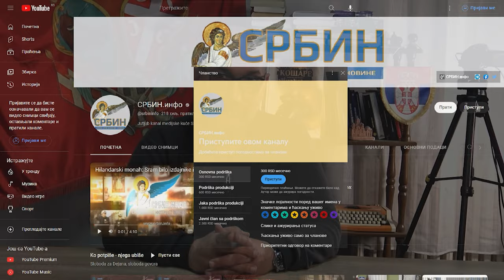Marko Jakšić došao sa Kosova u BGD i otkrio istinu: Vučić srpskim puškama naoružava albansku ROSU